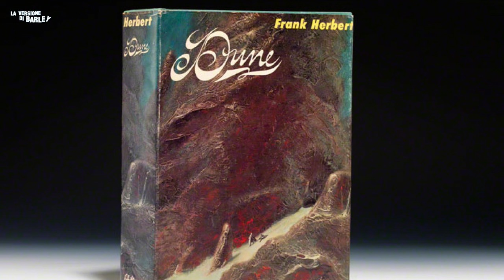EP61: DUNE FOR DUMMIES...LIBERATE VILLENEUVE!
Bello da vedere ma tutta roba già vista e rivista. E basta con i finali tronchi!